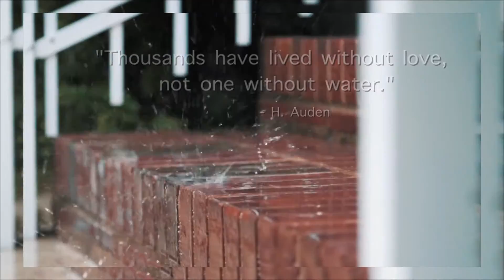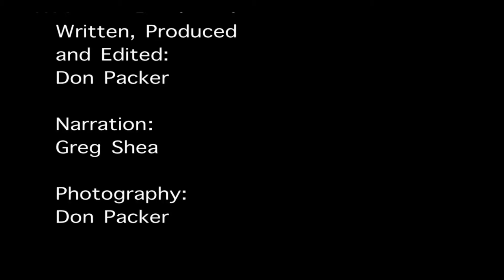Don Packer WaterSmart Video Contest